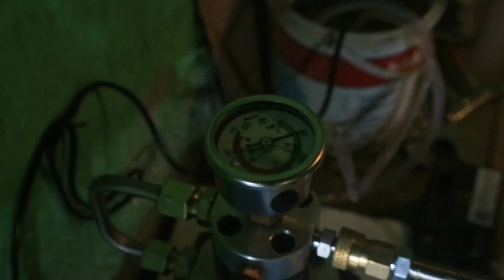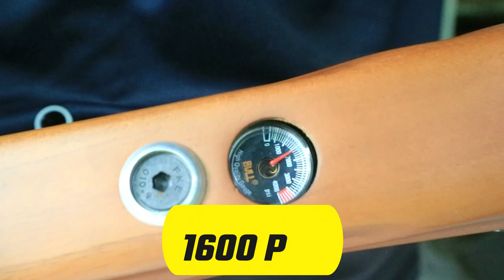Cara Memompa Senapan PCP Bocap Ataman Menggunakan Kompresor PCP Manual !!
- SEMOGA BERMANFAAT -

Senapan angin PCP semakin populer di kalangan penggemar menembak, dan senapan Bocap Ataman telah menjadi pilihan favorit berkat kualitas dan performanya. Meskipun banyak yang menggunakan pompa tangan untuk mengisi udara ke dalam senapan, beberapa orang memilih menggunakan kompresor PCP manual untuk memompa senapan Bocap Ataman mereka. Artikel ini akan membahas cara memompa senapan PCP Bocap Ataman menggunakan kompresor PCP manual agar Anda dapat mengisi tabung udara senapan dengan lebih efisien.